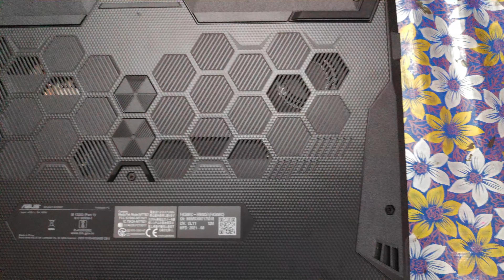Best RTX3050 Laptop Under 80000 | ASUS TUF A15 vs ASUS ROG STRIX G15 Ryzen4800H | HP VICTUS, NITRO 5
Best laptop under 70000 Lenovo LOQ

ASUS TUF A15 Ryzen 4800H | RTX3050
ASUS TUF A15 Ryzen 5800H | RTX3060

LEGION 5 RTX3060 | Ryzen 5800H
LEGION 5 RTX3050 | Ryzen 5800H

HP VICTUS lineup :
HP Victus 5600H / GTX 1650

HP Victus 5600H / RTX 3050

HP Victus 5800H / RTX 3060

HP Victus 5800H / RTX 3050ti